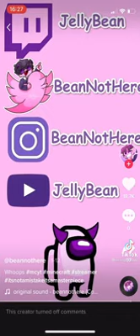POV: jellybean mid